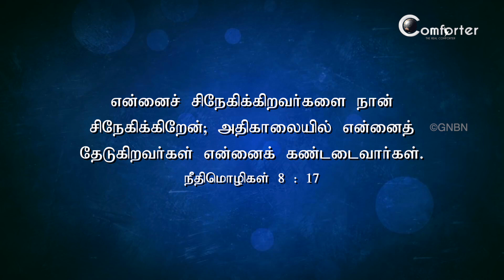Walk with JESUS - Proverbs 8:17 - Bro. Mohan C Lazarus